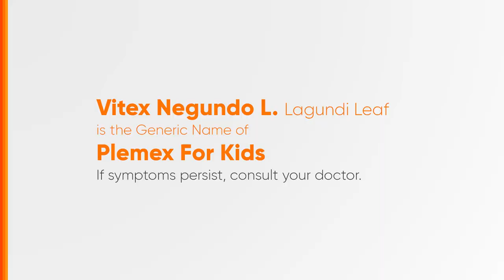Plemex For Kids Radio Ad Q4 2023-2024 30s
Ito po ang 2023 Radio Ad ng Plemex Kids Syrup in Banana and Orange Flavors - Pambatang Lagundi, Plemex!

DRPS Two 5482: Plemex For Kids Radio Ad Q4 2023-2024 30s